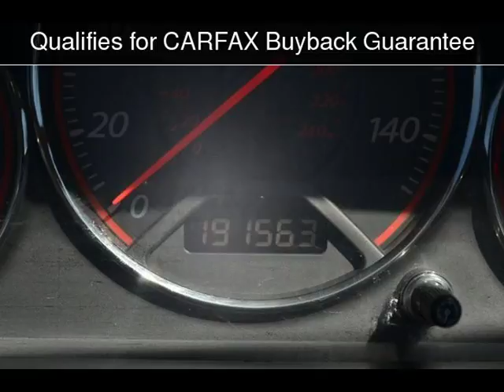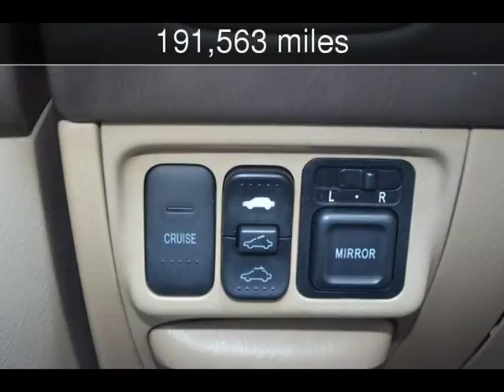2003 Honda Civic EX Used Cars - Memphis,TN - 2018-03-27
See more details about this used car This 2003 Honda Civic EX with 191,563 miles is for sale at Auto XChange South.